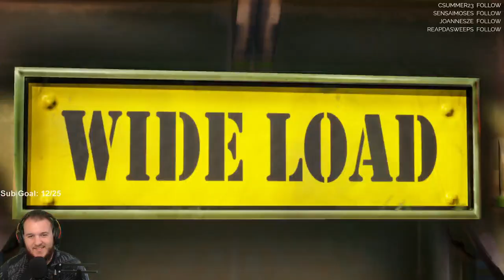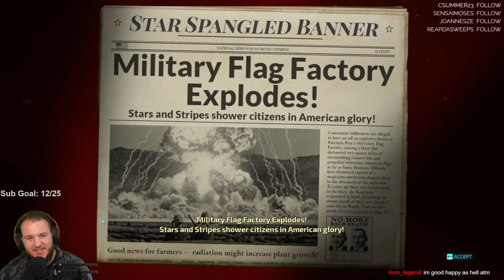Destroy All Humans! - Let's Play - Part 7